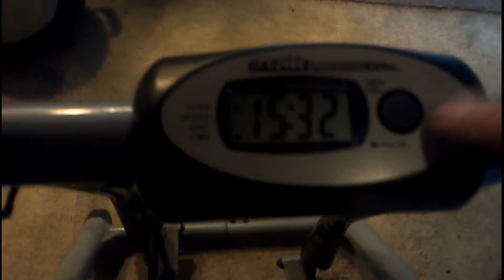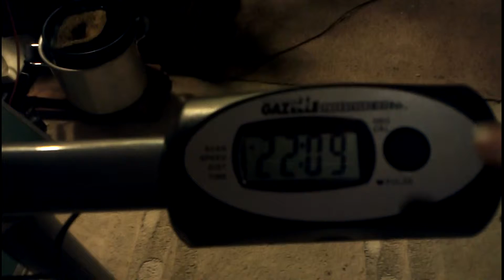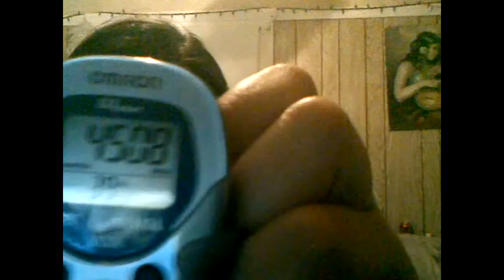Worked out twice today (5/2/2012)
did a great job if i say so myself on the workouts it felt great